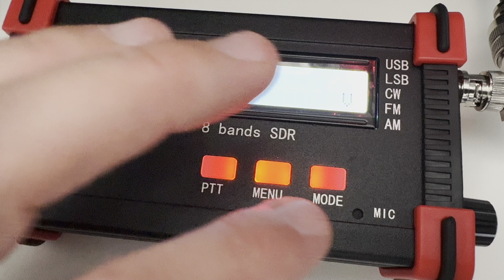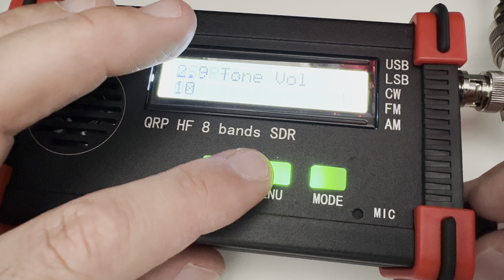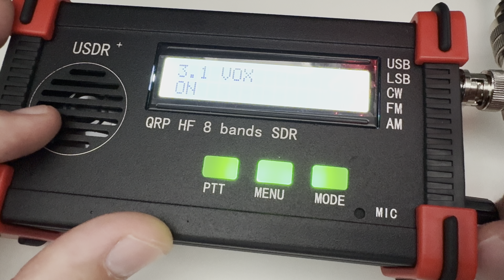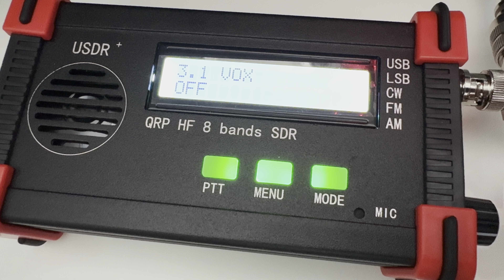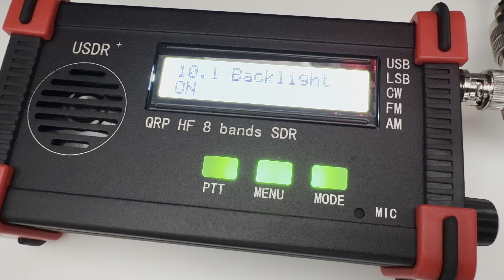USDX USDR+ RED CORNER USO CORRETTO DEL VOX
Buona visione...

Fabio IN3FOB